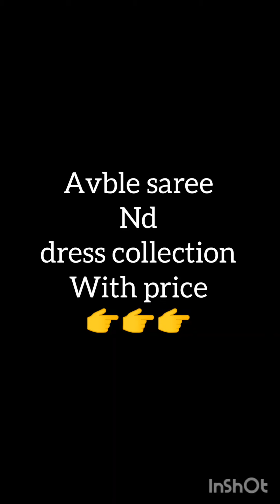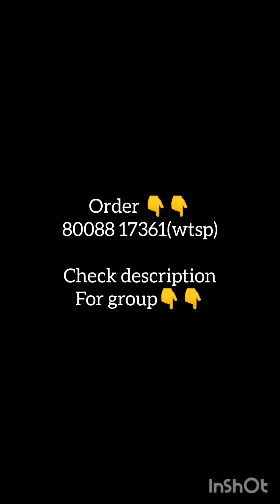short nd sweet గా no of కలెక్షన్ undhi👆 మార్కెట్ price మన price compare చేసుకున్నకే తీస్కోండి 🤷🏻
for price nd order check video end 👆👆